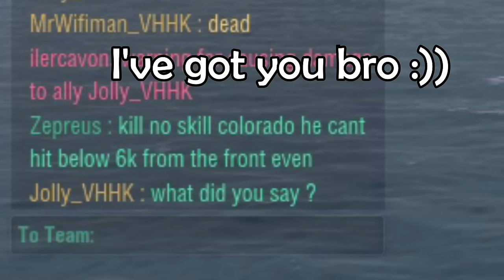Noob's Guide to Nagato - Jolly Roger Adventures #4 (World of Warships Gameplay)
My first attempt at making a how to guide (and torpedobeats), some tips are definitely jokes such as the Amagi one, enjoy :)